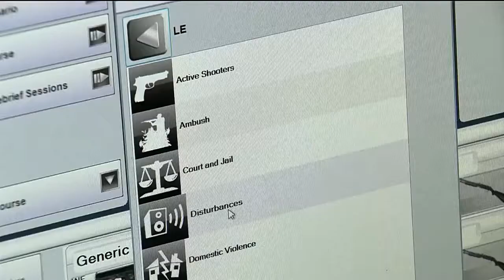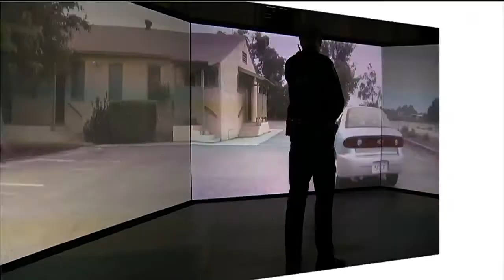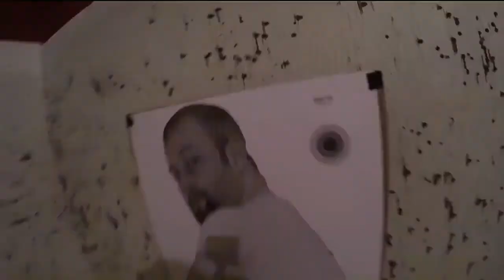Behind the scenes with Troy police training to save lives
Forget the days of relying on a shooting range -- police training is going high-tech in the present day.